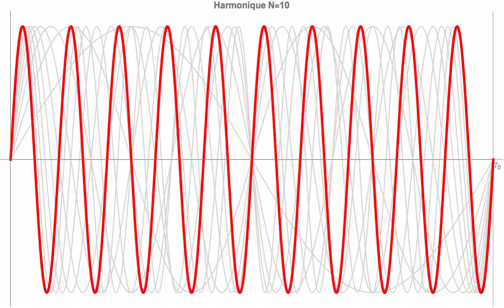Harmonics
The first 20 sine wave harmonics associated to a fundamental frequency w0=2Pi/T0. The time length T0 is a common period of all the harmonics.